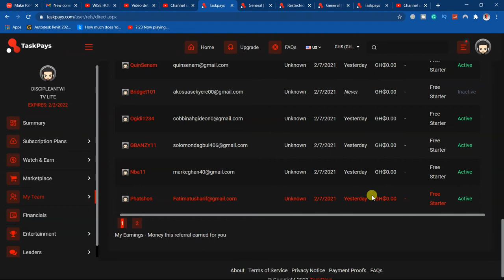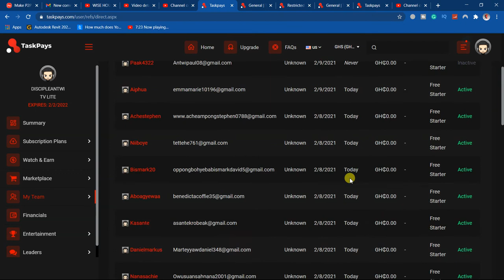TASKPAYS TUTORIAL GUIDE: how to know your downlines